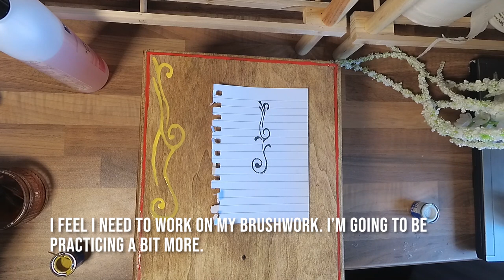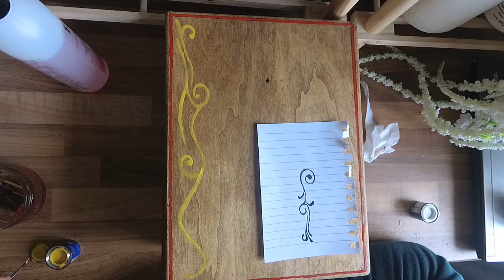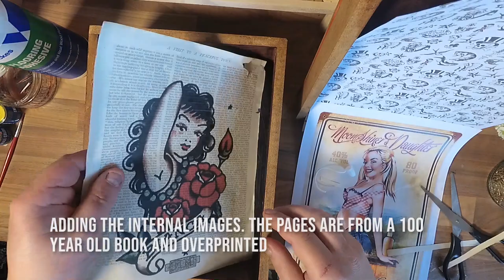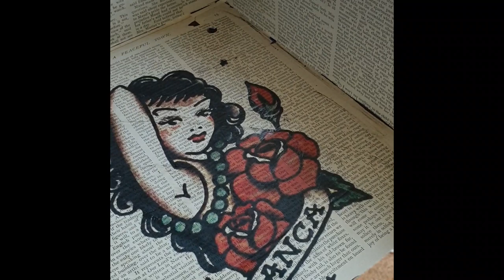Shoe Shine Box Upcycle, Painting and Customisation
I was asked about making a shoe shine box for a friend.

I picked up a great box that was ready for some upcycling.

Stripped it down and gave it some stain to bring out the grain.

Painted the text and patterns on the side and tops

Put it all back together.

Using simple tools to do it all, i think it turned out quite well.

Music supplied by the below

Intro
Thanks to adMJ707 for the intro template. Some of his stuff is really awesome.